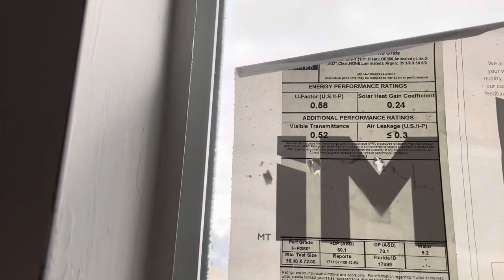2522 NW 25th St, Cape Coral